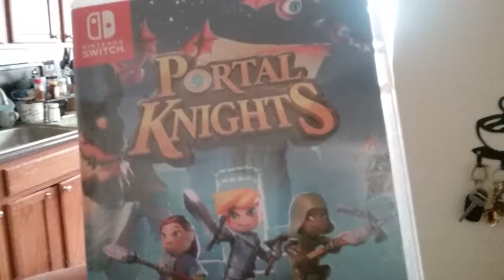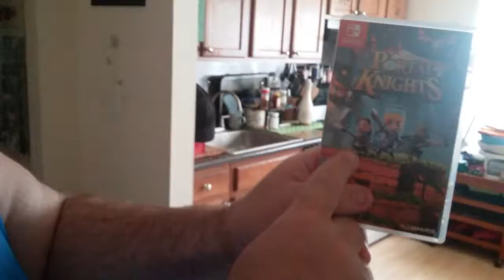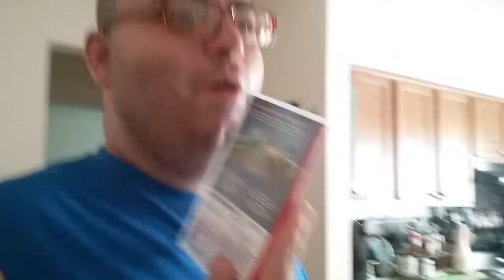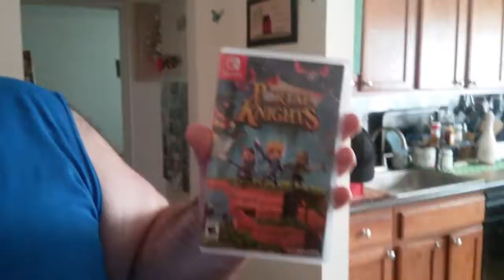52superluigi is a Fat Ass update